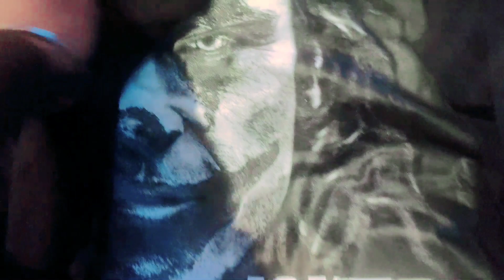WHEELIE ON LOW CC BIKE || CHRISTMAS KE LIYA SHOPPING🛍️💸@miribhaivlogs673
keep supporting💪
keep loving❤️
keep sharing🙏

F. PAGE : MIRI BHAI VLOGS

BIKE : (1) BUSA 100 (2) GIFT 200

CAMERA; GOPRO X MATE 5